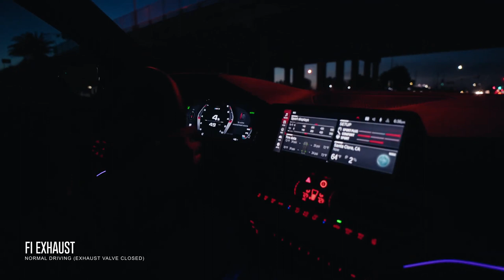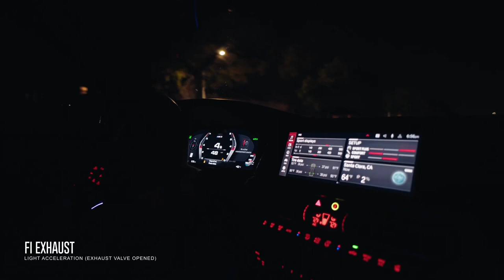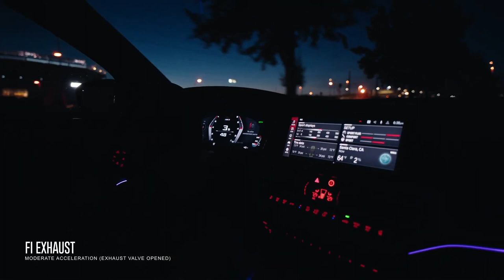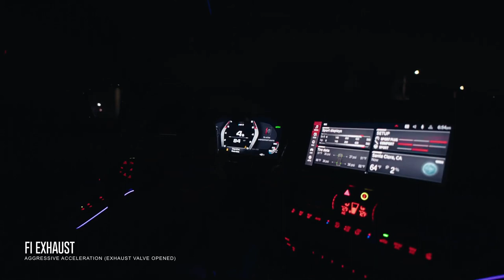True Sporty Nature: M Car Sound for BMW G80 M3 w/ Valvetronic Fi EXHAUST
BMW G80 M3 is fitted with Fi EXHAUST valvetronic performance catback system and quad tips with carbon fiber, and Dinan remote control.

Fi EXHAUST is compatible with a factory sound button on the center dashboard to activate exhaust valves and switch between Street and Race sound profiles.

However, if you want the valves to always stay open and not modulate between open/close when like it when using factory sound button, then we recommending to install Fi Pro Remote Control System upgrade.

Available for G80 / G82 M3 / M4 (Competition) and OPF, and NON-OPF vehicles.

Thanks to Silicon Valley Bimmer (@svbimmer ), host @FritzRamos
and videographer @obsessedus.

00:00-00:45 Intro
00:45-01:19  Unboxing
01:19-03:30 Fi EXHAUST Installation
03:30-04:50 Exhaust Valve Remote
04:50-08:53 Sound Test
08:53-10:26 Beauty Shots
10:26-11:10 Closing Thoughts